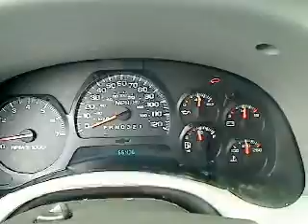2006 Chevrolet TrailBlazer - Sport Utility San Antonio TX N1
2006 Chevrolet TrailBlazer  - Stock#: N111408A

Gunn Nissan
12838 San Predro